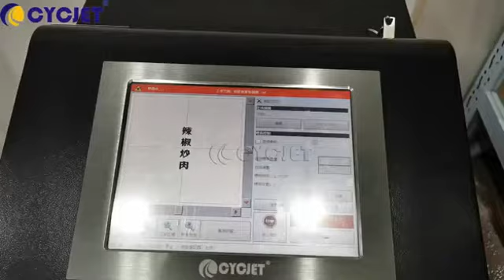How to Print Logo on Leather by CYCJET UV Portable Laser Marking Machine Stationary Laser Marking